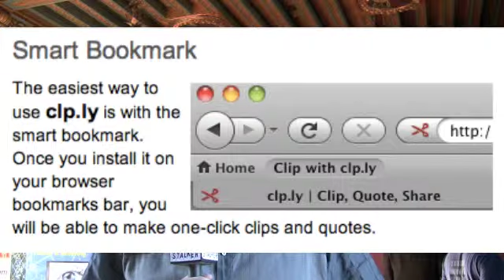Im Clipping Your Webzites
Adolfo Foronda of Nerd Stalker interviews CEO of Clp.ly, John Pettitt at the recent SF New Tech Summer Social. Clp.ly allows you to make both visual clips and formatted quotes from web content that you can post on your blog or web site.  Distributed by Tubemogul.